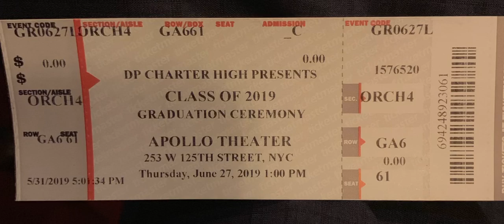Noel’s HS Graduation